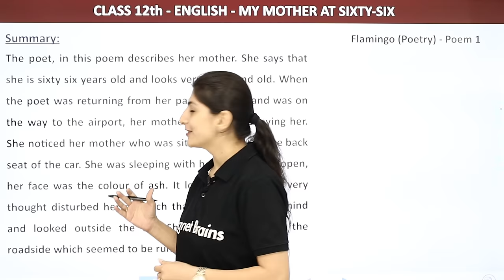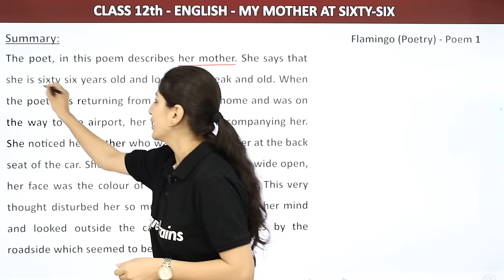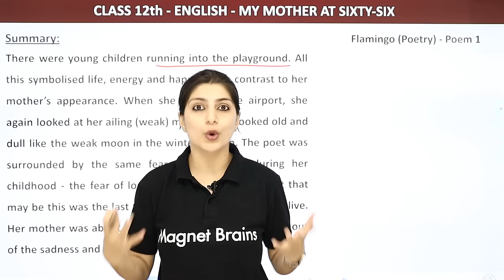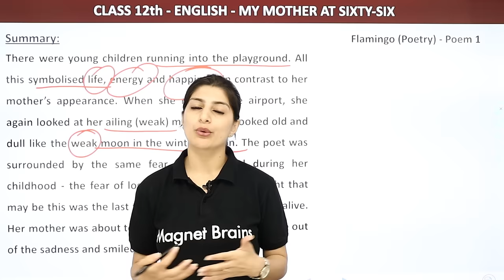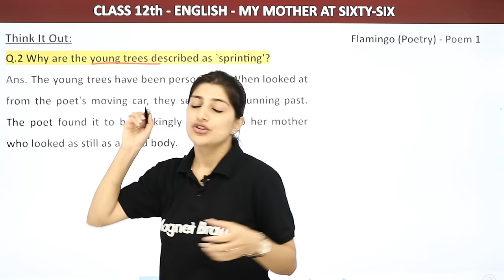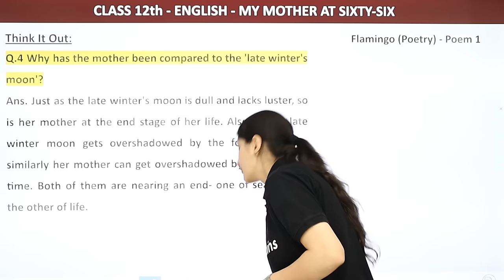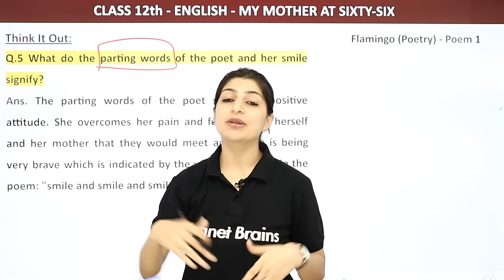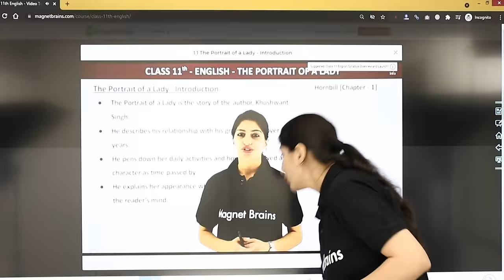My Mother at Sixty Six - Summary and Ques Ans | Flamingo Book Poem 1 | Class 12 English 2022-23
✔️ Class: 12
✔️ Subject: English
✔️ Chapter: My Mother at Sixty-Six
✔️ Topic Name: Summary and Ques and Ans (POEM)
✔️ Topics Covered in This Video: This video provides a summary and questions and answers for "My Mother at Sixty Six" by Anisha Mam for Class 12 English Flamingo (Poem ) (2022-23). The video explains the poem, the poet's exploration of the joys and pains of a daughter's relationship with her elderly mother. It also elaborates on the poet's treatment of the poem's central theme - aging and its impact on the relationship between parent and child. The video provides a detailed analysis of the poem along with questions and answers which can be used to help students understand and master the poem. It can be a great resource for students studying this poem in Class 12.
00:00 Introduction : Summary and Ques and Ans (POEM)
0:12 Summary
9:02 Think It Out
17:02 Website Overview

class 12 english poem my mother at sixty six questions and answers